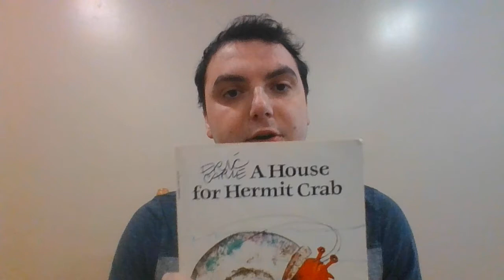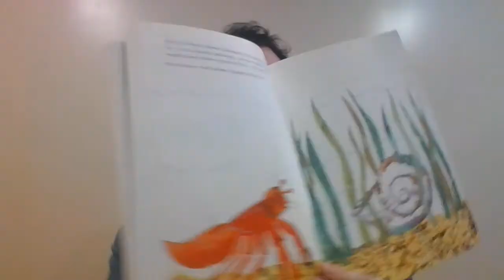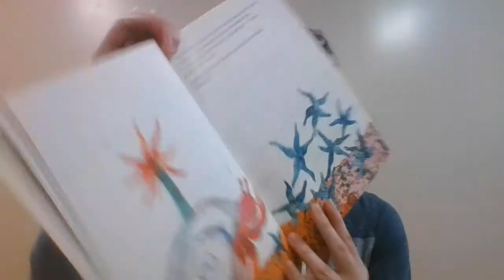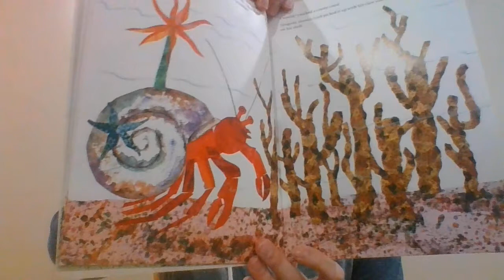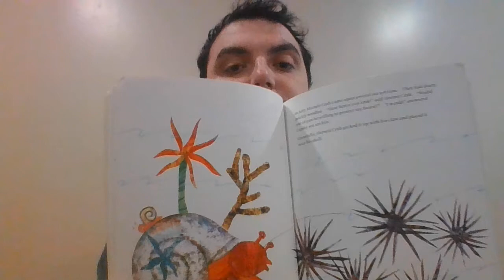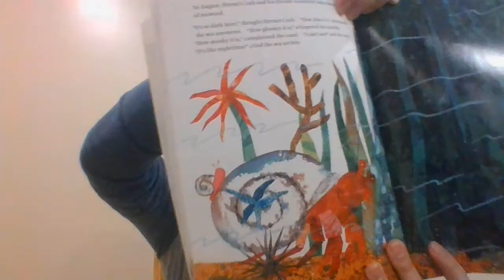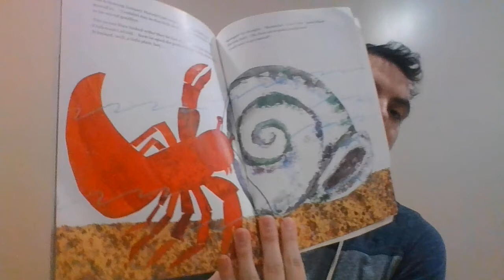A House for Hermit Crab